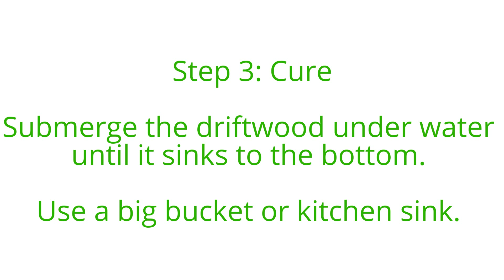Preparing Malaysian Driftwood for your Aquarium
Preparing Malaysian Driftwood for your Aquarium By HassTheFishKeeper

Step 1: Clean the driftwood thoroughly with a brush to remove debris

Step 2: Cure Submerge the driftwood under water until it sinks to the bottom. Use a big bucket or kitchen sink. This step might take days. Replace water every few hours to remove tannins.

Step 3: Steralize Put the driftwood in boiling water for 2 hours. This will also remove tannins faster.

Step 4: Plant it. Plants from moss & anubias family grow fast attached to a driftwood rather than submerged. Use a fishing line to attach plants to you drift wood.